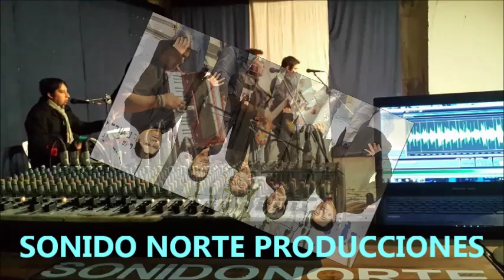ORLANDO AYUNES- VIEJO MI QUERIDO VIEJO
HERMOSO TEMA Q SE GRABO PARA EL DIA DEL PADRE EN LA ESPAÑOLA DE CHARATA